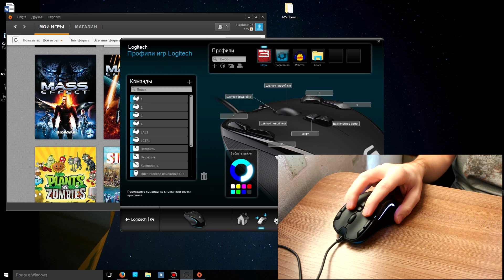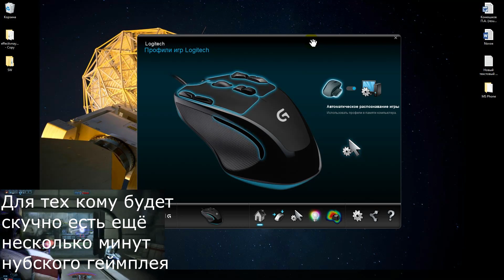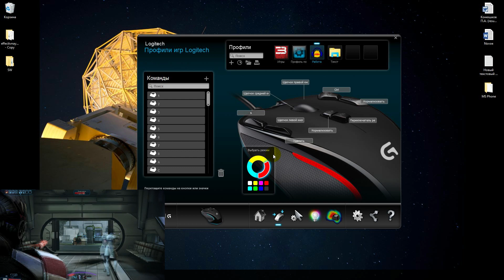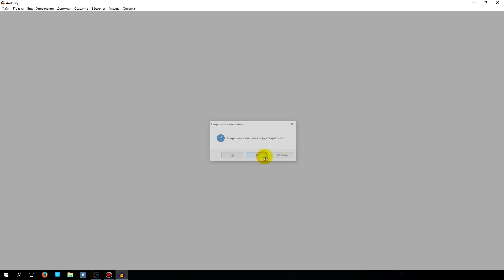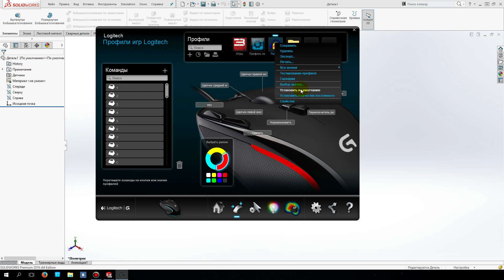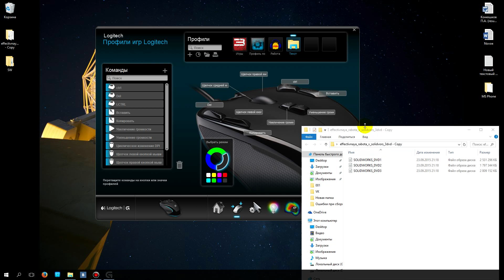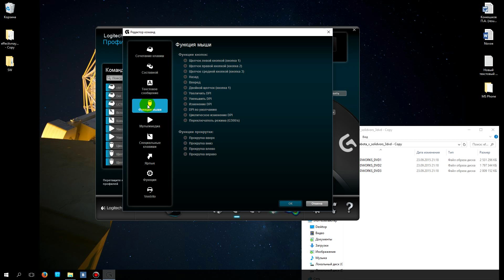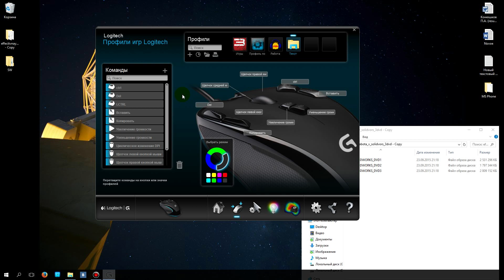Обзор Logitech G300s и Logitech Gaming Software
Текст бегущих титров: "Ух там после записи понеслось Разделил я профиль на 3 разных он мне начал кусками кнопки из одного в другие фигачить, часть кнопок почему-то дублировать, то есть меняю одну, а он менят сразу несколько или в разных профилях. То кнопки сохраняются, то не сохраняются, то переключаются профили, то нет. В общем - косячная тема. комп я перегрузил, вроде всё стало нормально работать, но осадочек остался не слабый. И с Solidwors проблема проявлялась и с другими программами для переназначения клавишь, которые сами присеты должны включать. так что тут не лоджитек лажанулись, а вот с вышесказанным - их косяк!!!"